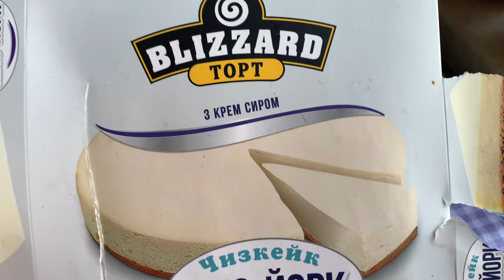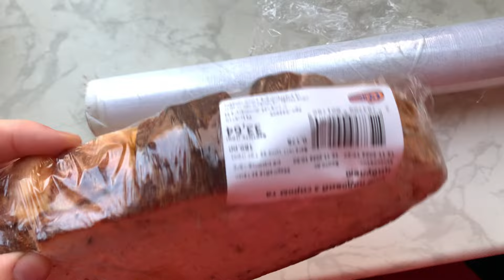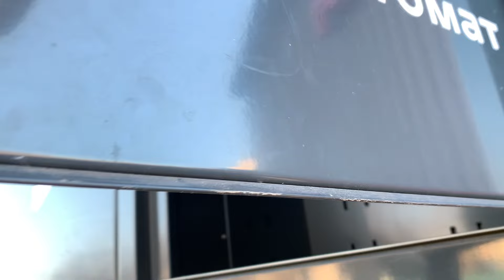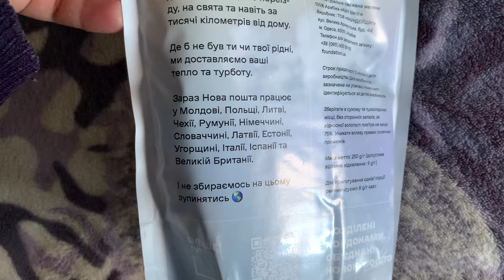أحصل على طرد الاعتذار. ماذا فيه؟ نفتح حلويات من أخي. نتجوّل في الهواء الطلق. حياة في الريف الأوكراني